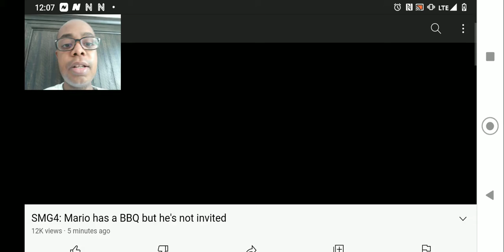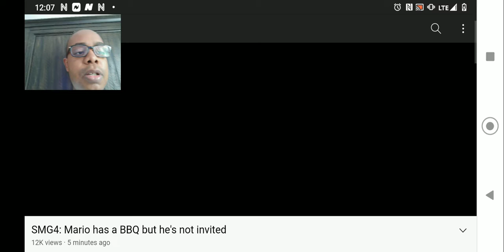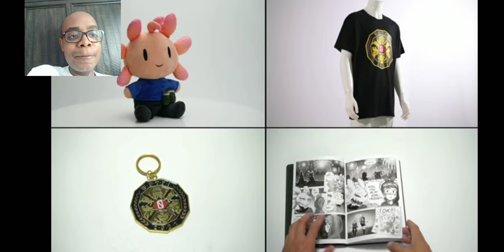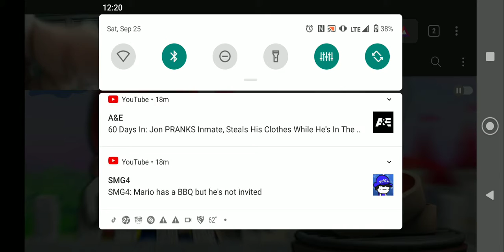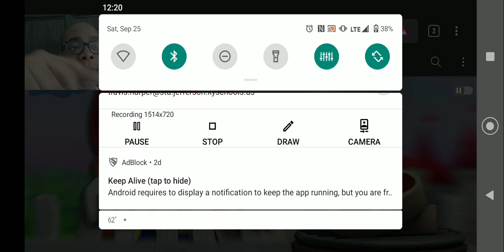SMG4: Mario has a BBQ but he's not invited Reaction.